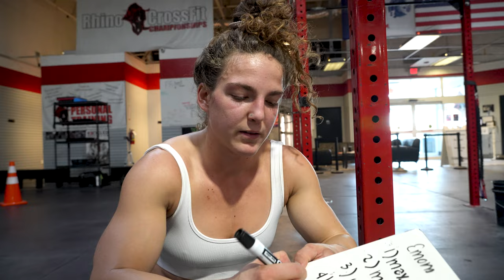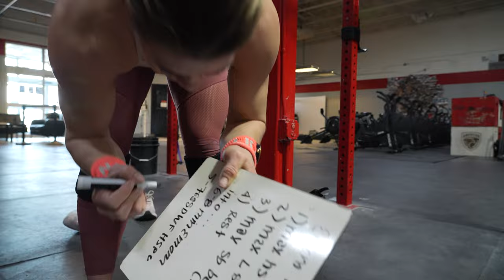Gym Vlog EPAWSODE 1 w/ ALEX GAZAN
Gym Vlog EPAWSODE 1 with Alex Gazan( @alexgazan_)

Follow Alex and the crew as they attack first day back after the 2023 CrossFit Quarterfinals full day routine.